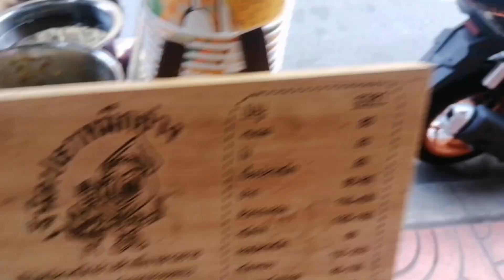ปลาหมึกย่างเจ้าอร่อยเหาะแห่งถนนเยาวราชครับ (ห้ามพลาดครับ) อร่อยมากครับ